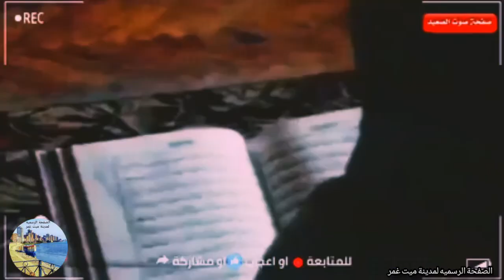بمناسبة عيد الام لكل اللي ميعرفش قيمة امه لازم يتفرج علي الڤيديو ده